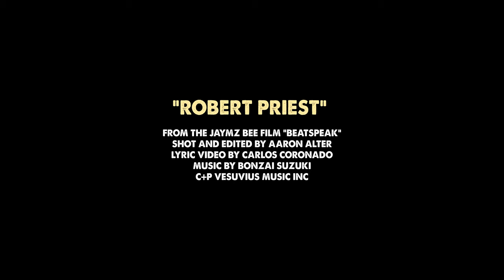Robert Priest (The Song) by Bonzai Suzuki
Video shot by Aaron Alter with additional footage from Jason J. Brown
Lyric Video edited by Carlos Coronado

The song "Robert Priest" was composed by Robert Priest, Dave Howard and Jaymz Bee.
From the Bonzai Suzuki Album "Everything Leads to Everything Else"
(2017 HFM)
Vocals: Dave Howard, Great Bob Scott, Sahra Featherstone, Leg Mahoney, Bubz Magoo and Jaymz Bee

This is a lyric video created from a scene from the Jaymz Bee film "Beat Speak" (2023) which is just making it's round to film festivals.

This video features: Adam James, Queen Pepper, Jaymz Bee, Legs Mahoney, Branko, Irene Torres, Bryant Didier, Stephanie Mackay, Almeiri Santos, Shane Deslonges, Cheryl Broadbent, Samantha Edwards, Honey Novick, Leslie Heyler and Katrin Martasek,